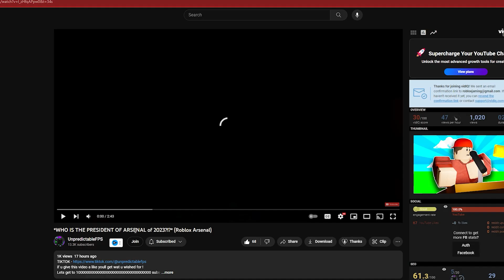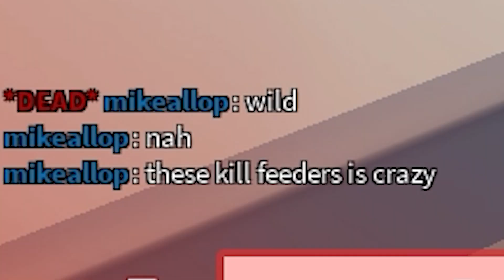Am I The NEW Arsenal President?? (Roblox Arsenal)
├ 💎 ▪️ Information ▪️ 💎 ┘
┌ 📋 ▪️ Editing Info ▪️ 📋 ┐
├ 🎥 Video Editor ▪️ Adobe Premiere Pro 2021
├ 🖥️ Thumbnail Program ▪️ Photoshop 2021
├ 🔴 Recording Software ▪️ NVIDIA Shadowplay
└ 📋 ▪️ Editing Info ▪️ 📋 ┘
┌ 🌐 ▪️ Socials ▪️ 🌐 ┐
└ 🌐 ▪️ Socials ▪️ 🌐 ┘
┌ ⏱️ ▪️ Timestamps ▪️ ⏱️ ┐
├                                    NONE!